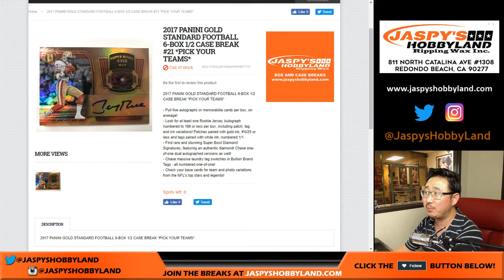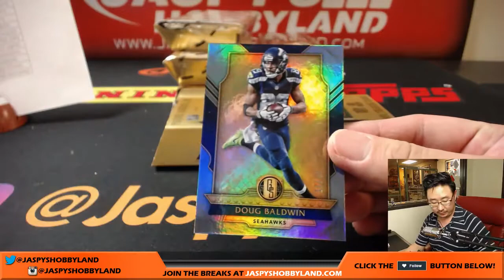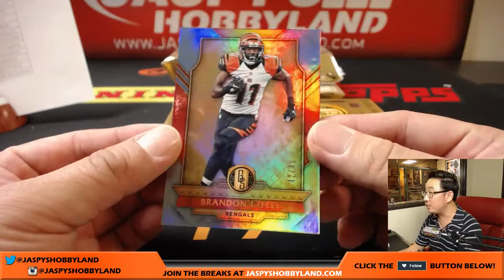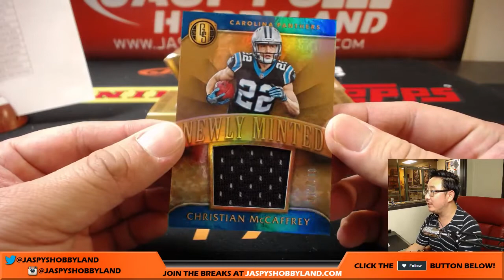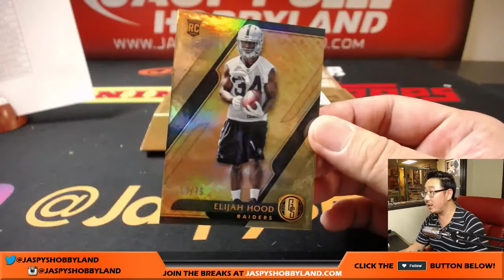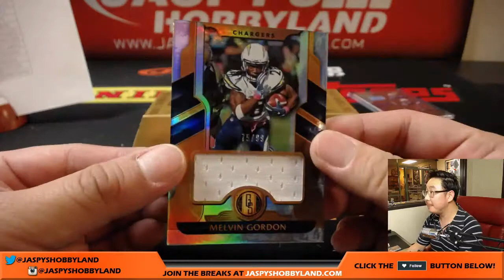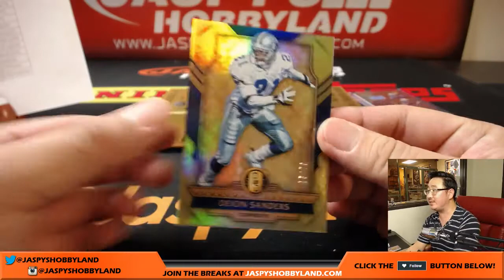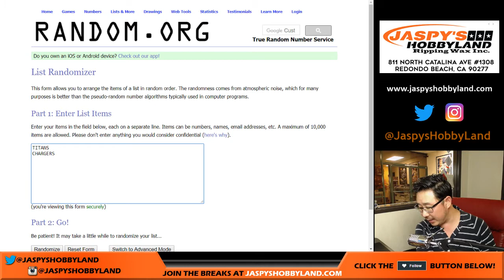Sa, 8/26/17 [6Box (1/2) PICK YOUR TEAM] #21 - 2017 Panini Gold Standard NFL Football